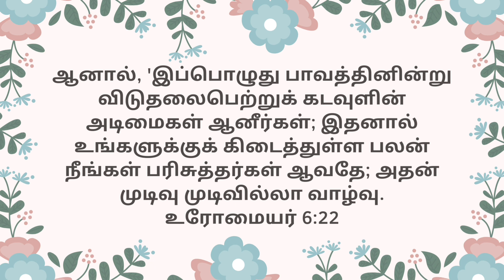Today's Gospel (05.02.2023) | இன்றைய நற்செய்தி | God's word | Sis. Sheriba Shaji